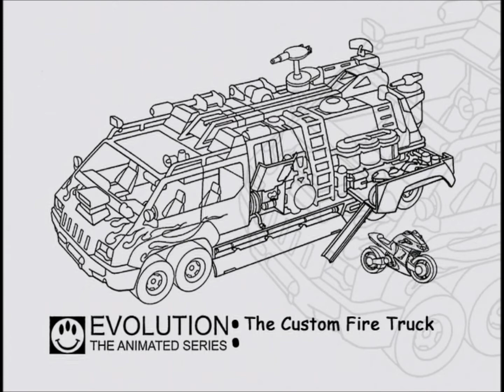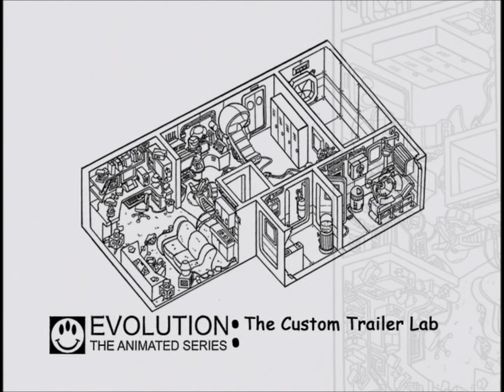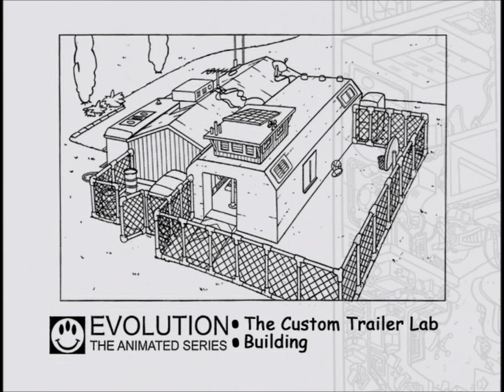Alienators: Evolution Continues - Pre-Production Art (2001)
Pre-Production art for the series, featuring character designs, environments and backgrounds.

Taken from the Lions Gate DVD release of "Evolution: The Animated Movie" (2002), where this is used as a reward for winning the trivia game on the DVD.